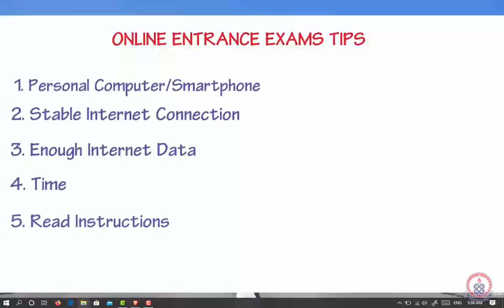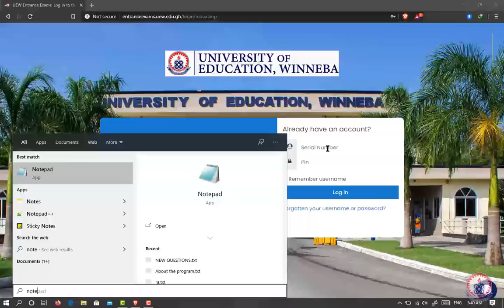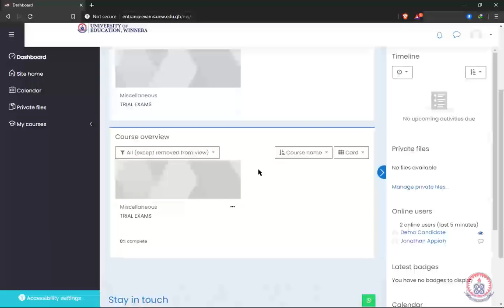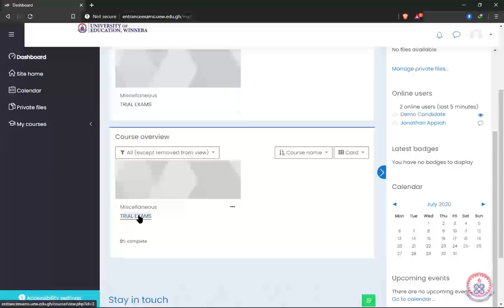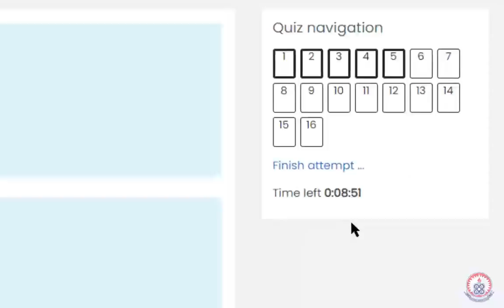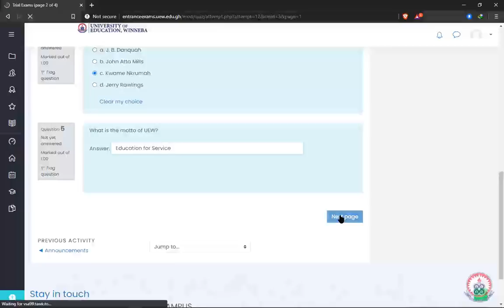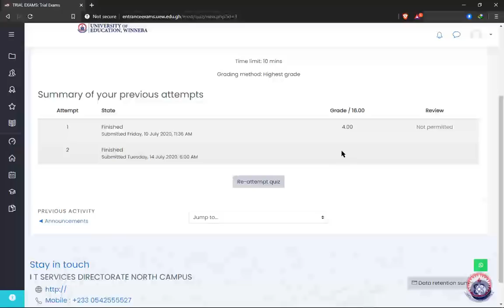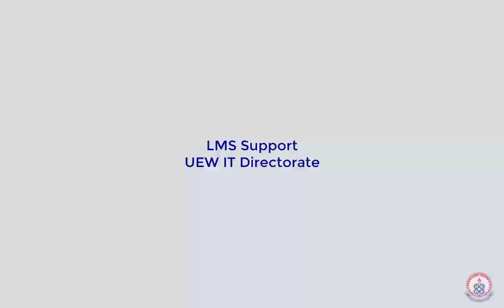Tutorials for UEW Entrance Examinations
This is a step-by-step procedure for accessing the Online Entrance Examinations portal.